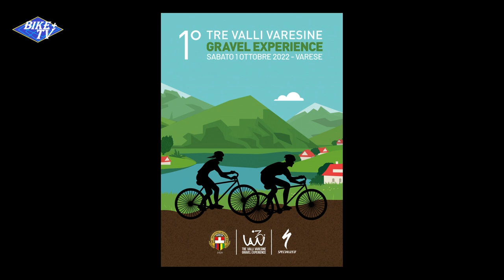1 E 2 OTTOBRE GRAVEL e GF TRE VALLI VARESINE